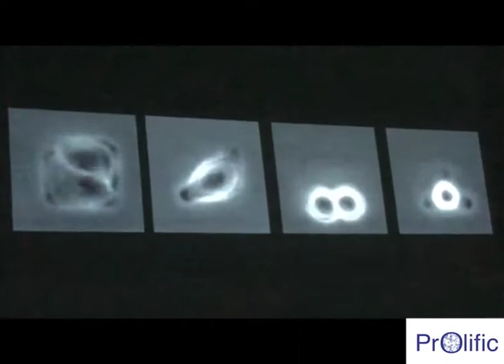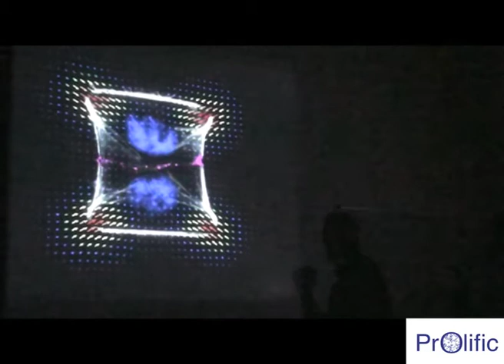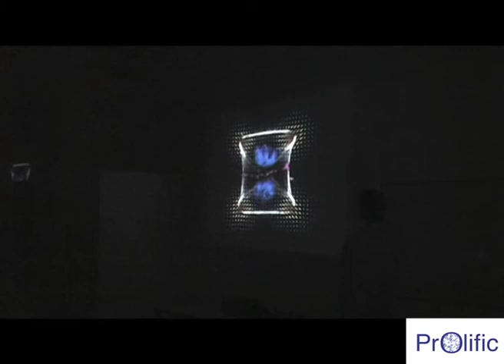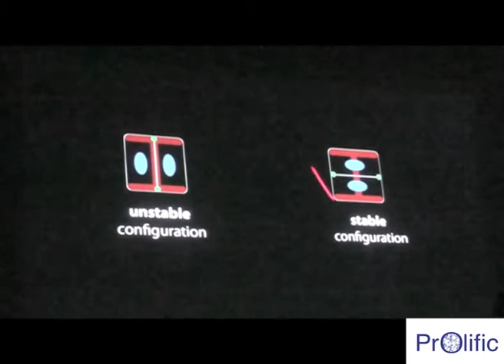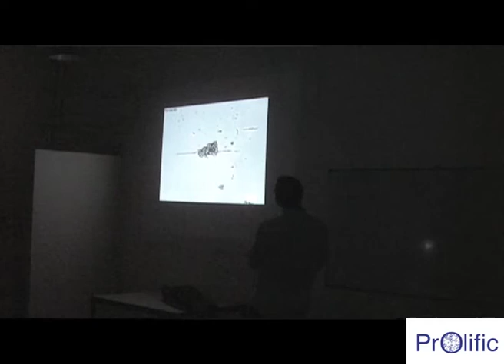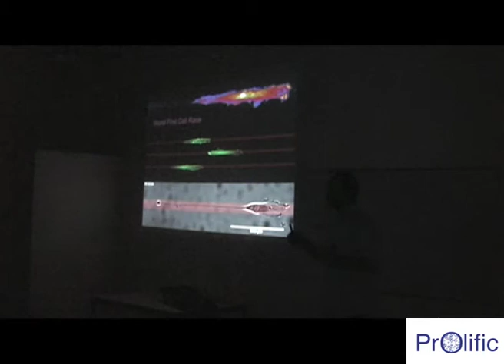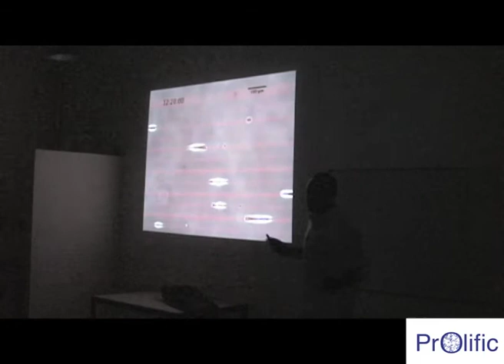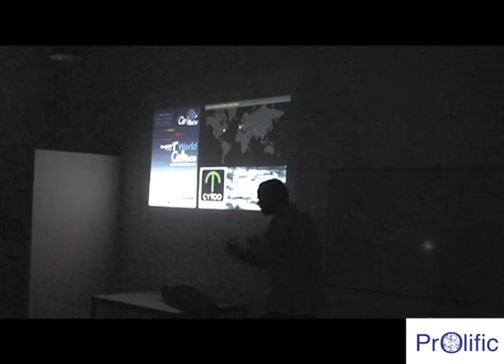Prolific-Conférence du Dr Manuel THERY-4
Conférence du 15/09/11:
Quelle est la différence entre la pyramide du Louvre et une cellule?
par
Dr. Manuel THERY
Laboratoire CEA Grenoble